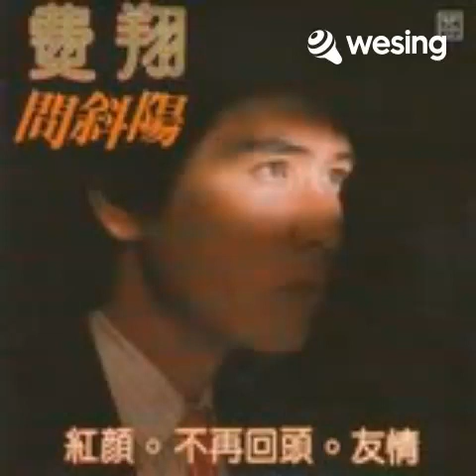經典歌曲演唱館 默契 (原唱 費翔)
默契  1982

尋覓在陌生人群裡  尋覓那魂牽夢縈  熟悉的背影
若有一份默契  天涯海角都會相遇
聆聽在陌生人群裡  聆聽那似曾相識  溫柔的笑語
我有一個回憶  回憶裡不褪色的你
尋覓  聆聽  我努力數著人群

你的背影你的笑語  剎那出現又遠去
我在心裡  一遍遍呼喚你  呼喚你最美的容顏
呼喚你想念你  可知我深沉的愛戀
呼喚你想念你  想念以往默契